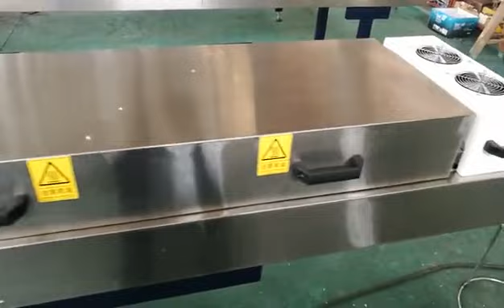Full Automatic Screen Printing Machine for Pencil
Company: EC Printing Machine Factory Limited
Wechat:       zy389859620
Skype:          printer-manufacture